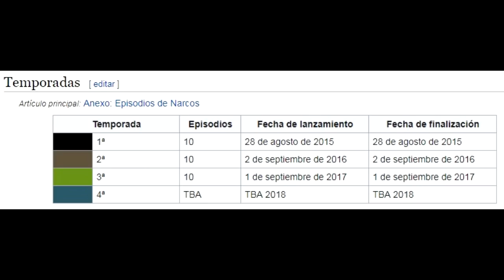Noticias de NARCOS TEMPORADA 4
En este video te traigo algunas noticias relacionadas con la cuarta temporada de la serie Narcos. Te cuento acerca del cartel que será el protagonista, algunos actores que estarán presentes en la temporada y una pequeña información acerca de la banda sonora.